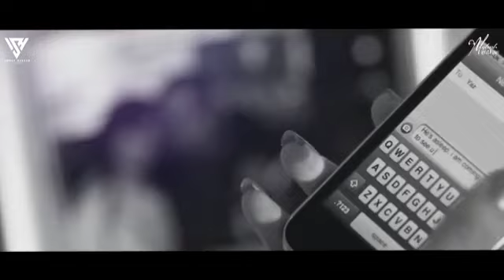Love In Pain_Bollywood Mashup Songs Amazing Mix Arijit Singh